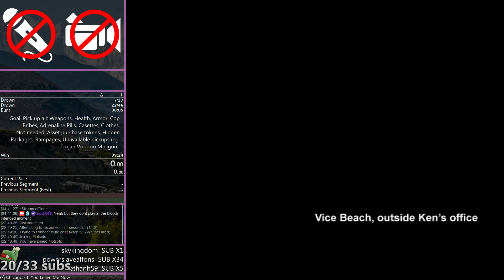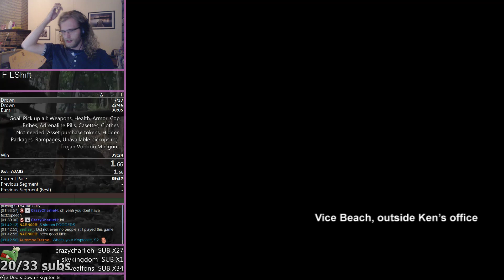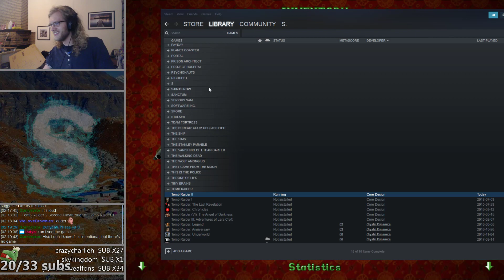GTA:VC AIUNCP Derust + Tomb Raider 2 Catacombs Of The Talion - 2019-03-10